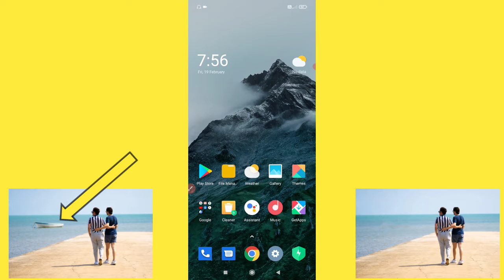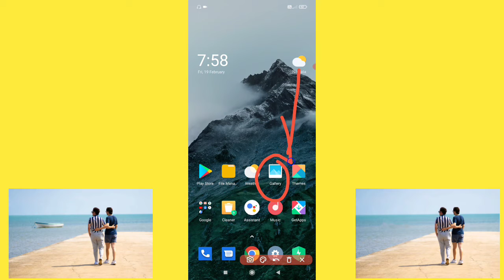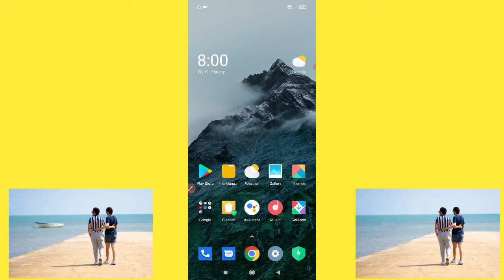Poco x3 Main Photo Ke Kisi Object Ko Remove Kaise Keren || How To Remove Photo Unwanted Object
hello guys is video mein bataya Hun Ki Kaise photo Mein Se Kisi object ko remove kar sakte ho poco x3 device mein, matlab photo Mein Se Kisi Vastu ko ya kisi chij ko aap kaise Puri Tarah Se hata kar sakte ho